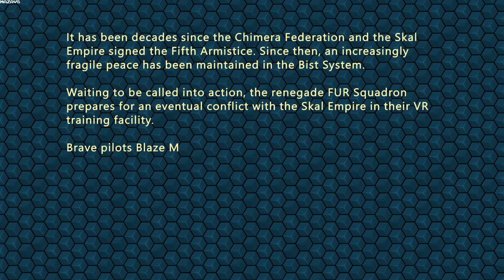FUR Squadron | GamePlay PC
An arcade space shooter which follows the adventure of a team of elite pilots during what seems at first a routine training in virtual reality.

In this mind-blowing journey through retrowave aesthetic environments and synthwave music you will shoot your way through the simulations (or not?) of the units and minions of the evil Skal Empire.

FUR Squadron keeps the gameplay of classic 90's on-rails shooters alive, while bringing it up to date with even smoother controls and a refreshingly modern and sleek visual style.

An action and narrative-driven on-rails adventure with a classic 90’s shooter flair.
Smooth and quick gameplay through levels full of enemies and massive bosses. Unlock their secrets and power-up your star ship for maximum performance.
Six Levels. Three levels of difficulty piloting a variety of ships.
Original synthesizer soundtrack to match the retrowave aesthetics.
Steam Deck compatible.
A lovely axolotl!
A virtual world

The story of FUR Squadron is set in the middle of routine virtual reality training. However, an unknown threat bursts onto the scene and endangers the lives of the team. Could the dreaded Skal Empire be the one behind all of this?

The fur_net system developed by Axel Mex shows low poly graphics rendered with a retrowave aesthetic. Of course, the whole adventure is accompanied by a synthwave soundtrack to match the graphics. Because work is best done in style.

Meet your squadron
Blaze Mustela is the leader of the FUR Squadron. He is brave and determined and is always focused on accomplishing the mission. When the going gets tough, he keeps his cool and helps his team get through the situation.
Kiro Nax had an accident that prevented him from flying with his own wings. Determined to take to the skies, he learned to pilot and has shown enormous talent at the controls. Now he is a valuable member of the squadron who likes to show off, even if that can get him into trouble.
Axel Mex was abandoned as a tadpole, but ended up being adopted by Blaze and recruited as a member of the FUR Squadron. Her curiosity led her to become an expert in technology. Within the squadron, she serves as their engineer and computer expert as well as a pilot. Always cheerful, she does not hesitate to face the bad guys in order to protect her new family.

And... Uh? Who's that?